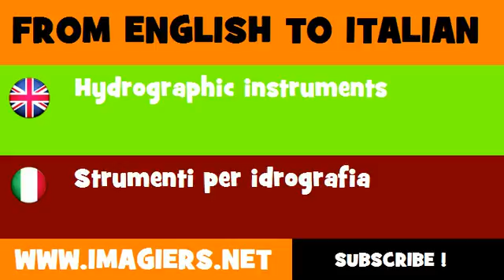How to say Hydrographic instruments in Italian